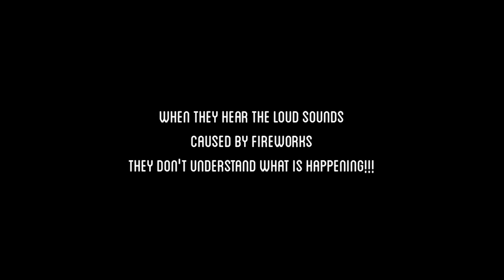WHAT IF MAN WAS A DOG? | A SINGLE TAKE MOVIE | TRILOCHANA CREATIONS - 2018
"'Be the part of solution,
Not the part of pollution.

When they hear the loud sounds caused by fireworks they don't understand what is happening!!!

Remember, their hearing is 4 to 7 times higher than ours!

Let's protect them & be proud to say "NO" to loud noise fireworks

TRILOCHANA CREATIONS team wishes you a Safe and Happy Deepavali